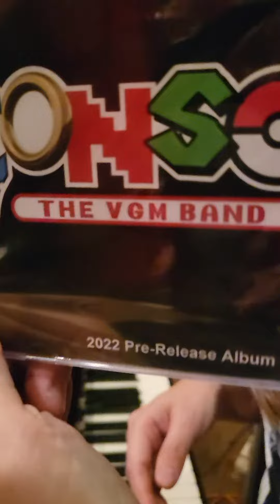Oh What's This?